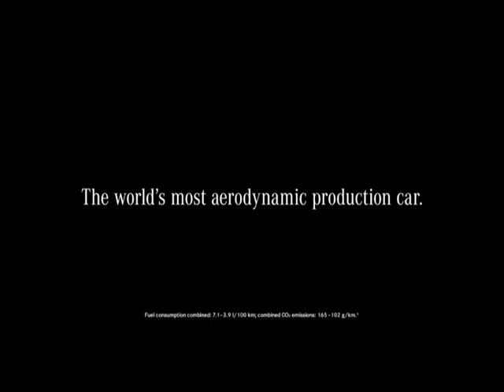Century motors ad7 cat